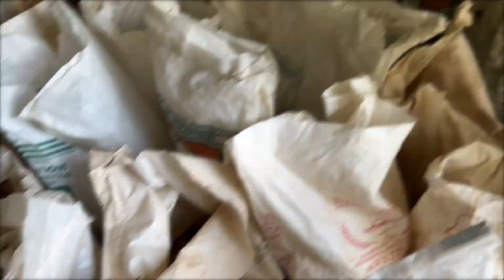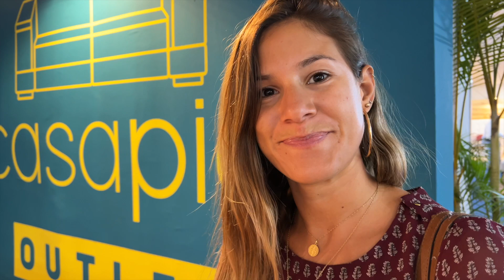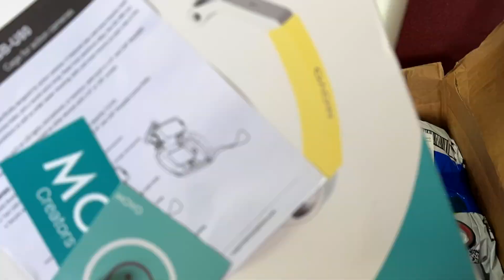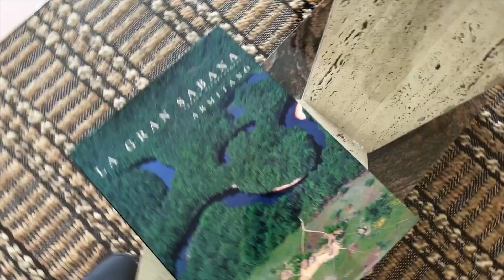YA NOS MUDAMOS A NUESTRA NUEVA CASA 🏠 ¿Cuánto hemos gastado remodelando?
Locos! En este video les mostramos el avance de la remodelación de nuestra nueva casita.♥️

Finalmente, ya está apta para mudarse. En esta ocasión le mostramos las cosas que hemos hecho y comprado y los precios de todo lo que hemos adquirido.🏠

Si les gustó este video, no olviden dar like, suscribirse y activar la campanita para quedar pendiente al canal, ya que pronto les subiremos un video de cuanto esté al 100%.